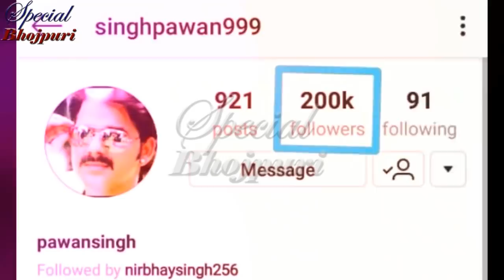SPECIAL BHOJPURI--पवन ज्योति ने देखा अक्षरा सिंह का वायरल Song ||PAWAN SINGH